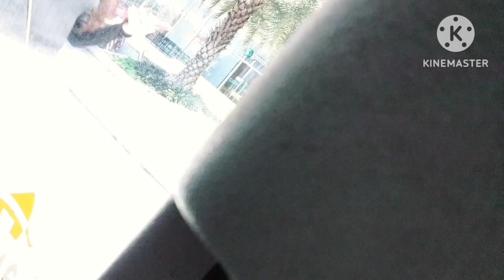THE MEET UP OF @THE HAPPSTERS LAST APRIL 19,2023